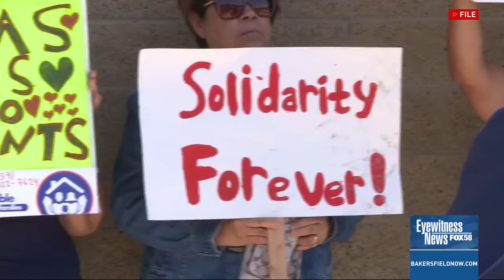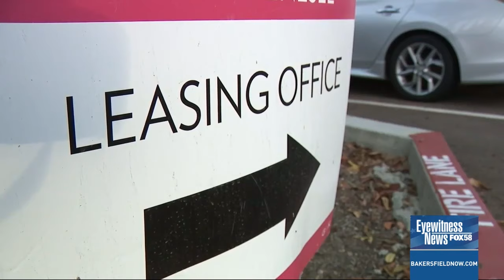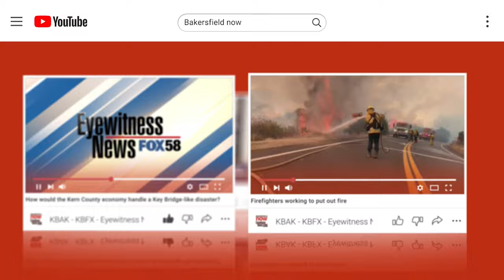Delano's rent control initiative falls short despite signature efforts, mayor reacts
After years of fighting to lower rent prices in Delano and working towards getting signatures to the Kern County Elections Office, turns out it wasn't enough.